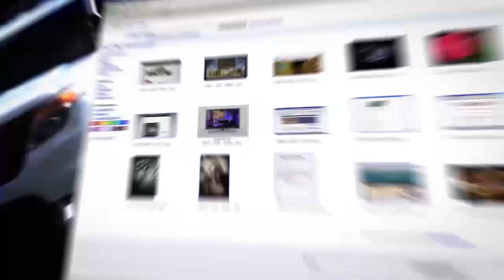Почему в Украине вакцинируются только избранные?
Доверия в Украине к закупленной вакцине против коронавируса нет - прививку прошли всего 180 тысяч человек, причем в большинстве это высокопоставленные чиновники. Остальным желающим придется ждать минимум два-три месяца. При этом уровень заболеваемости растет. Почему сложилось такое положение? Ситуацию для ITON.TV комментирует   политтехнолог Николай Спиридонов.